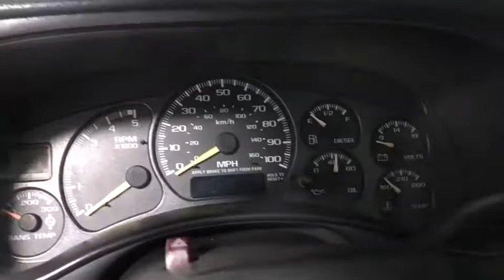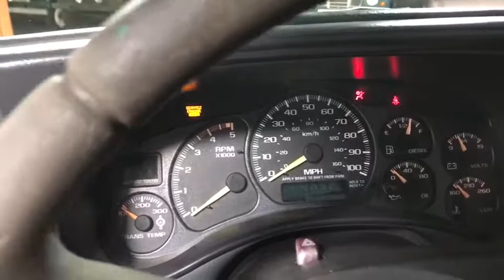2001 Chevrolet Silverado 2500HD Oakbrook, Highland Park, Northbrook, Schaumburg, Chicago, IL 13949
2001 Chevrolet Silverado 2500HD
2001 Chevrolet Silverado 2500HD LS - Stock#: 13949 - VIN#: 1GCHK24191E267850

Law Auto Group Presents: 2001 Chevrolet Silverado 2500HD LS Summit White Exterior over Gray Cloth Interior Duramax Diesel 16 Tires 4x4 Regular Cab Running Boards Tow Hitch Power Mirrors Power Locks & Windows AM/FM Radio CD Player Cruise Control Body Side Moldings ~ benefits of ~ LAW AUTO GROUP ~ Complimentary Airport Pickups ~ ~ Quality Hand Picked Exotic and Luxury Vehicles~ ~ Wholesale Pricing and Fair Trade-In Value ~ ~ We Can Facilitate Shipping Worldwide ~ ~ 52,000 Sq. Ft. Indoor Showroom ~ COMPLIMENTARY POWERTRAIN WARRANTY Our qualified pre-owned vehicles are covered with 3-month or 3000 miles Limited Vehicle Protection Warranty. You'll have service done right the first time by our factory-trained technicians, and your vehicle will be covered for 3 Months/3000 Miles! And it all comes FREE with the purchase of qualified pre owned car. Law Auto Group is the ultimate source for all your automobile related needs: We offer many products beyond our great cars. We have one of the strongest finance departments in the region to assist you in getting your dream car today! We offer a full spectrum of the finest extended warranties on the market today! We have our own 3~bay ASE certified. State of the art body shop and AAA approved service facility to help our client service and maintain their vehicles. We want you to not just drive away happy, but stay happy with your car as long as you own.
Dual auto composite halogen headlamps,Dark argent air dam,Dual chrome fold away pwr mirrors,Deluxe chrome grille,Dual cargo area lamps,Chrome rear step bumper w/step pad,Chrome front bumper w/Matte Black cover,Insulation-inc: cab, acoustic, thermal panel,Solar-Ray tinted glass,Wheel opening flares,Body-side molding w/chrome trim,Intermittent windshield wiper system,Dual covered pwr points,Warning tones-inc: key-in-ignition, seat belt, headlamp, turn signal,Cruise control,Passlock II theft deterrent security system,Overhead console w/map lights,Pwr windows w/backlit switches,Air conditioning,Remote keyless entry,Leather-wrapped steering wheel,Driver message center warnings-inc: trans overheat, low fuel, low coolant, vehicle security, oil level/pressure/change needed,ETR AM/FM stereo w/compact disc-inc: seek-scan, digital clock, auto tone control, theft lock, speed compensated volume, 6 speakers,Illuminated entry,Passenger assist handles,Tilt steering wheel,Auto programmable pwr door locks-inc: auto lock at 15 mph, backlit switches,Dual color-keyed padded cloth sunshades w/driver storage clip, passenger mirror,LS decor,Color-keyed full floor carpeting w/front rubber floor mats,Dual seat-mounted cup holders,Lighting-inc: dome, ashtray, glove box, underhood,Door trim w/illuminated side reflectors,Gauges-inc: speedometer, tachometer, odometer, trip odometer, voltmeter, fuel level, engine temperature, oil pressure, hour meter,3-passenger custom cloth 40/20/40 reclining split bench seat w/center fold-down storage armrest, manual driver/passenger lumbar, adjustable outboard head restraints, front seatback storage pockets,Color-keyed cloth headliner,Pwr recirculating ball steering,Engine oil cooler,Four wheel drive,Double-wall steel construction 8' pickup box w/extensive corrosion protection,8-lead trailering wire harness,Under-body mounted locking winch-type spare tire carrier,34 gallon fuel tank,Multi-leaf spring rear suspension,Floor-mounted transfer case shifter,105 amp alternator,16 chrome styled steel wheels w/chrome center cap,2 front tow hooks,Aluminized stainless steel exhaust system,Full-size spare tire w/steel wheel,6.0L (364) SFI V8 (Vortec) engine,9200# GVWR (4500 front/6084 rear), springs (4500 front/6084 rear), axles (4800 front/6900 rear),5-speed manual transmission w/deep low, OD,Independent front suspension w/torsion bars,LT245/75R16E all-season SBR BSW tires,HD 600 CCA battery,Pwr 4-wheel disc brakes,Head restraints at outboard seating positions,4-wheel anti-lock brake system,Driver & front passenger airbags w/passenger side deactivation switch,Daytime running lamps,Manual lap/shoulder safety belts, outboard seat positions,Manual lap safety belts, center seat position